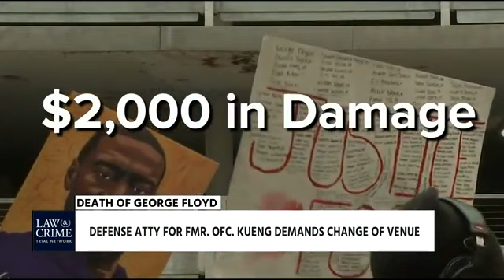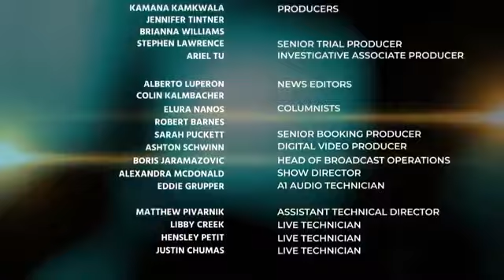Bob Bianchi on L&C: Attorney for Officer in George Floyd Case Says Threats Are Reason to Move Trial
NJ lawyer and Bianchi Law Group partner Bob Bianchi hosted on the Law & Crime Network with guests Bernarda Villalona, former Sr. Homicide Prosecutor/Trial Attorney and Mike Koribanics, a Law&Crime Legal Analyst, Criminal Defense Attorney. They discussed the new case involving defense attorneys for the former officers involved in Floyd’s death wanting to move the trial to another county as well as the latest development for officers in the Breonna Taylor case and much more.